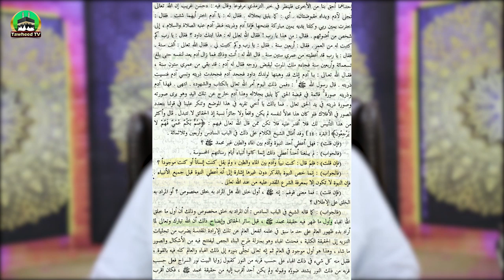Molana Saeed Asad se Munazra Se Pehle Aik Munazra - Clip 6 | Masla-e-Nabuwat | Dr Ashraf Jalali